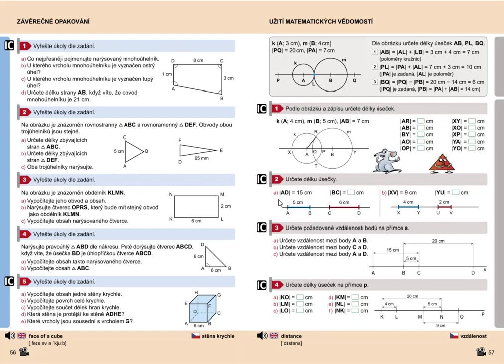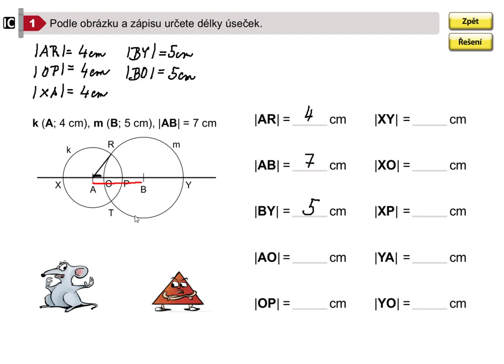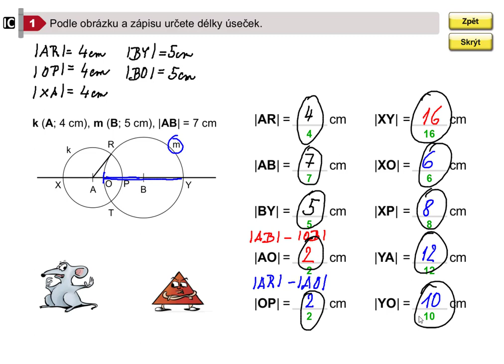Užití matematických dovedností, Geometrie pro 5.roč., str. 57, cv. 1